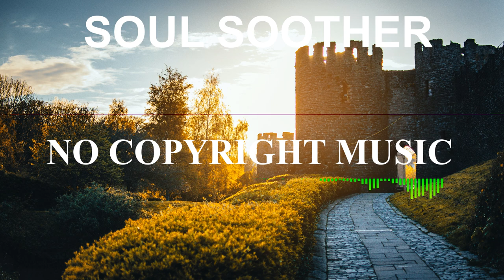Medieval and Celtic Music by Alex | No Copyright Music | Royalty Free Music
"Soul Soother Music" is free to use (No Copyright music / Royalty free music) for independent Creators and their UGC (User Generated Content) on YouTube, SoundCloud & Twitch - always remember to credit the Artist & track and link back to our original "Soul Soother" upload.

Yes. All the tracks are "No Copyright" which means you can monetize your videos.

Remember to mention the Artist under your videos!

👉 You may use this song in any YouTube video, but you must include the following information in the video description (Copy & Paste):

Lands by Alex-Productions :
Creative Commons — Attribution 3.0 Unported — CC BY 3.0